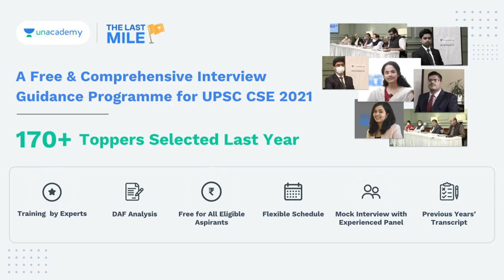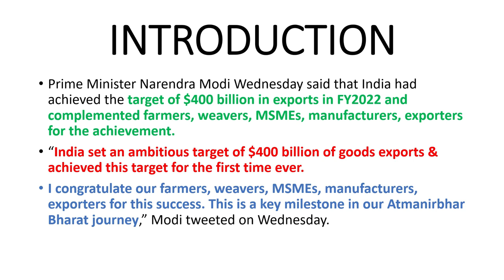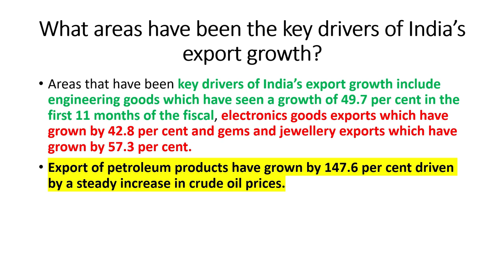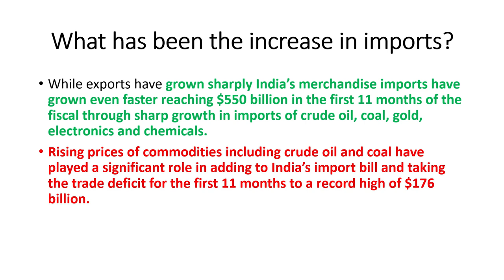India sets $400 billion export record: Its significance and key drivers of growth | UPSC IAS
Prime Minister Narendra Modi Wednesday said that India had achieved the target of $400 billion in exports in FY2022 and complemented farmers, weavers, MSMEs, manufacturers, exporters for the achievement.

“India set an ambitious target of $400 billion of goods exports & achieved this target for the first time ever. I congratulate our farmers, weavers, MSMEs, manufacturers, exporters for this success. This is a key milestone in our Atmanirbhar Bharat journey,” Modi tweeted on Wednesday.